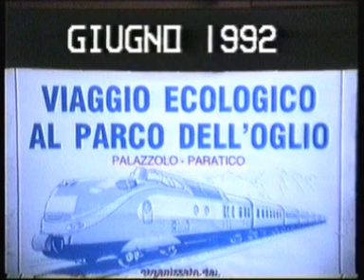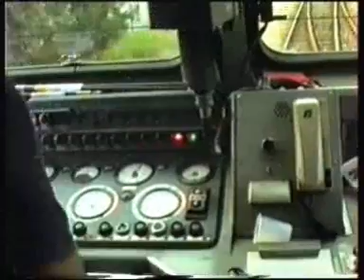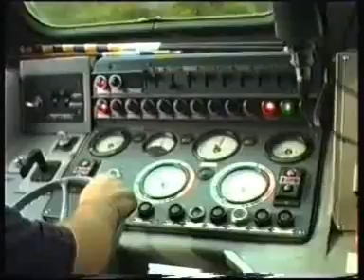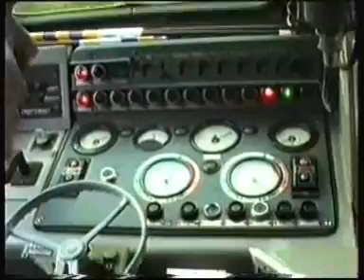Locomotive diesel D 445 nel Parco dell'Oglio, 1992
Palazzolo, 28 Km. da Brescia, 22 da Bergamo, sorge a cavallo del fiume Oglio, che divide le due province.  Le 'Fanta' del Locale da Milano Greco via Bergamo per Brescia transitano sul maestoso viadotto a 9 archi, anno 1854, fra le due sponde.  Da Brescia entrano in stazione e transitano sul ponte gli 8 pezzi, composizione massima, di ALn 668 e rimorchiate Ln, FSF, Ferrovia Suzzara Ferrara, della Freccia Orobica treno estivo periodico Pesaro-Bergamo, via Ferrara, Poggio Rusco, Verona, Rovato.  Transitavano ancore bei treni merci, come una volonterosa E 626 col suo treno merci misto.   Accenno ai 10 Km. della ferrovia Palazzolo-Paratico, solo l' anno scorso riaperta al traffico viaggiatori con un treno turistico a vapore con la 940.022 che, due amici ed io, siamo riusciti ad effettuare.  Seguo i due viaggi, in giorni diversi, il 14 giugno ed il 21 giugno del già lontano 1992, di un lungo treno turistico, effettuato con le locomotive diesel D 445  (uno con la D 445.1080, l' altro con la D 445.1088) carrozze MDVC e carrozza pilota 'Mazinga' npBD nel Parco dell'Oglio, fra Palazzolo e Paratico.  Persino 4 bagagliai insieme, nella composizione dei convogli (trasporto bici).
I viaggi, da Verona e Treviso, avevano locandine che citavano 'Viaggio ecologico nel Parco dell' Oglio'. Marcia a vista lungo i 10 Km. della linea.  Manovre  nelle stazioni di Palazzolo e Paratico, allora con tutti i suoi binari e, per accogliere i viaggiatori, ... tavolini ed ombrelloni nel piazzale dei binari.  Altri tempi, proprio. Oggi, i binari non arrivano più alla bella stazioncina di Paratico, anno 1876.